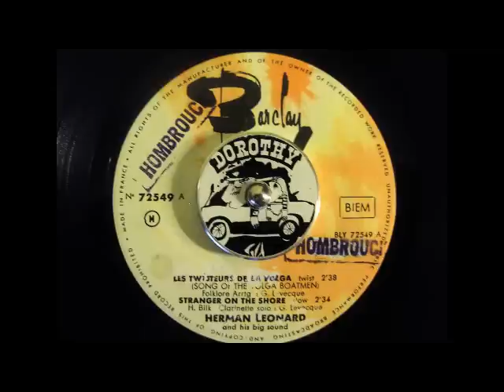Herman Leonard - Les Twisteurs De La Volga